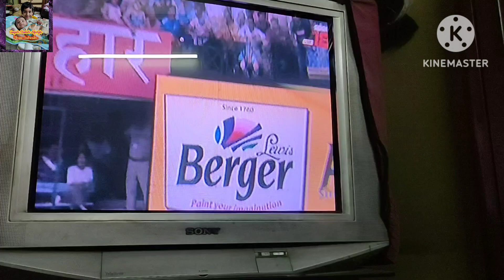Plan of Gogol- Dodol.. India Dominated over Australia...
It's our vlog no 98. Hope you all are enjoying our daily vlogs.
Today is Sunday.. Gogol, Dodol at home today...Gogol went to drawing school, heavy rain after that...sunday lunch with vetki fish...at evening Gogol told about his dream.. we enjoyed the batting of Indian Cricket team, dominated over Australia...

daily vlogging
Bengali vlogging